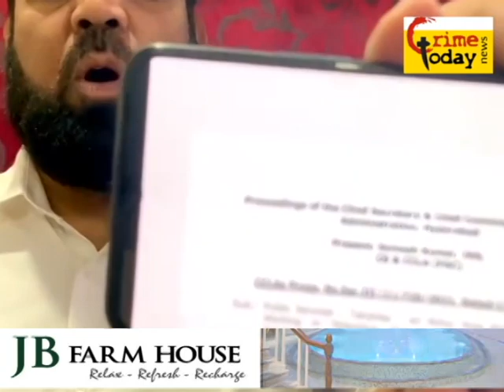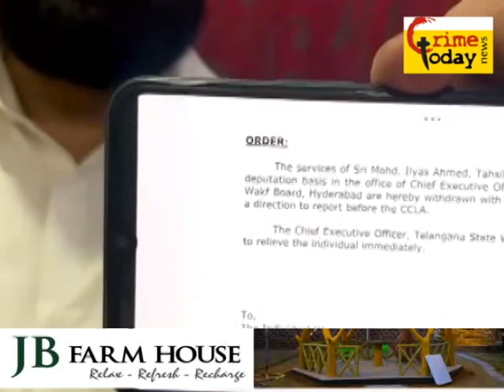waqf board ke imandar officer ko nikala jaraha hai .19.11.2021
hyderabad waqf board#